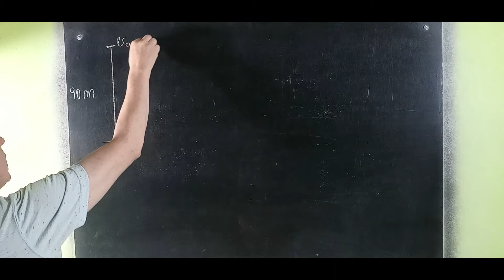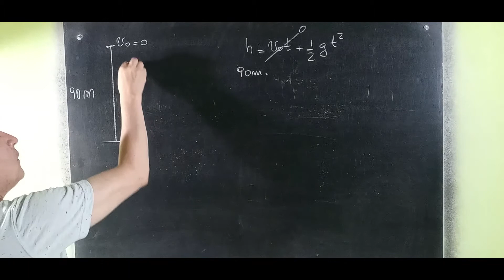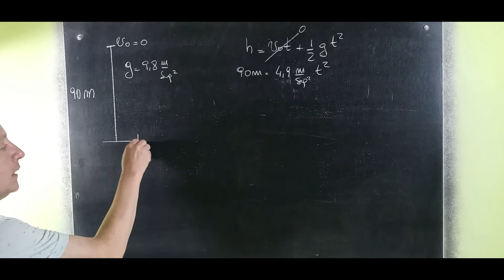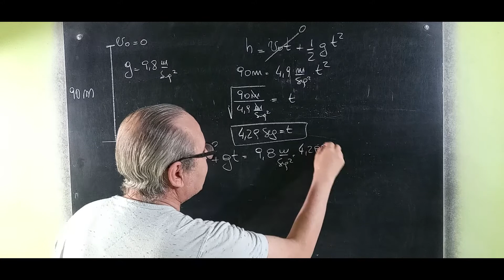Caída Libre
Caída Libre@RicardoJara277